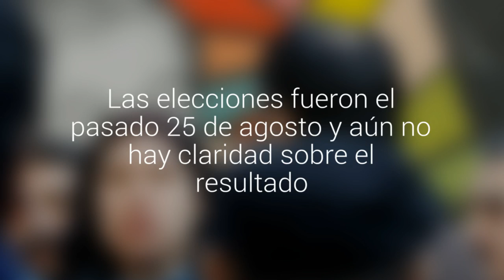La UDI cuestionó demora de resultados de elecciones de la CUT y acusaron a su presidenta…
Las elecciones fueron el pasado 25 de agosto y aún no hay claridad sobre el resultado. El diputado Osvaldo Urrutia también adelantó que pedirá mayor control de los dineros del Estado entregado a la multigremial.